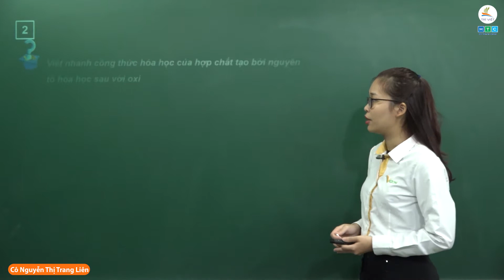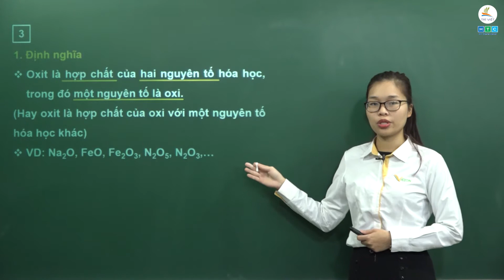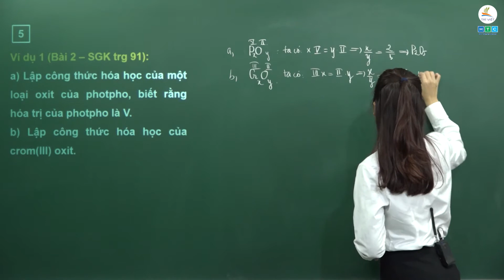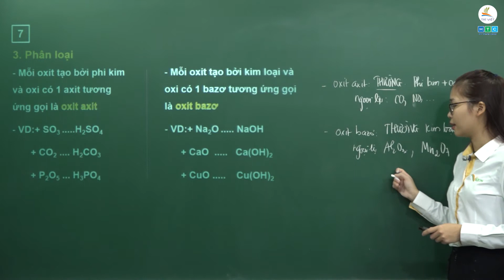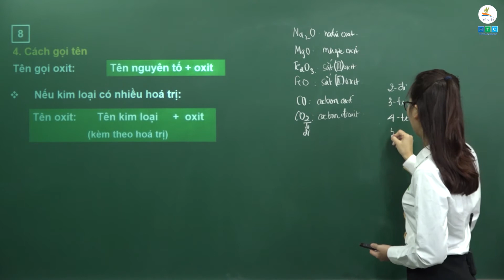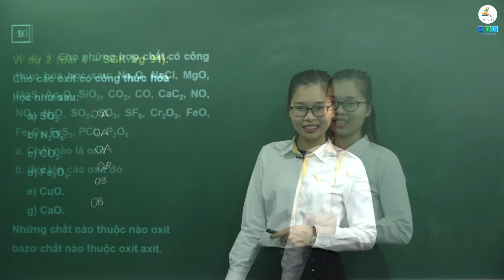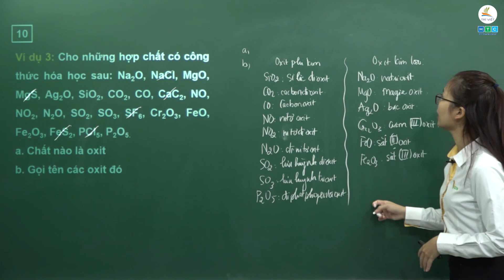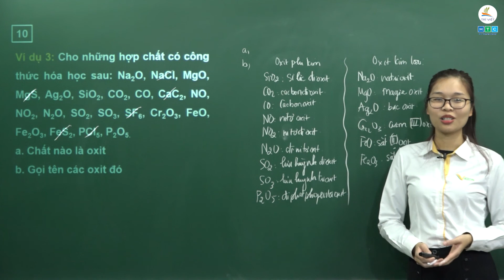Hóa 8 | Oxit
GVHD: Cô Nguyễn Thị Trang Liên